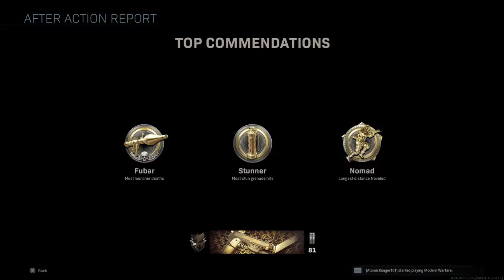Call of Duty®: Modern Warfare®_20201010025931